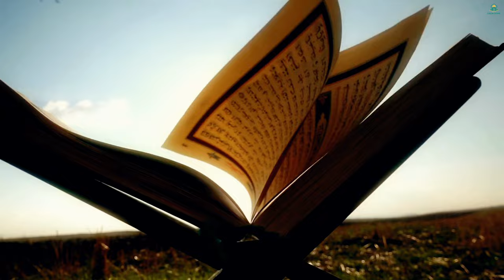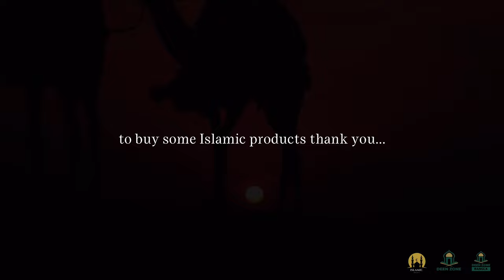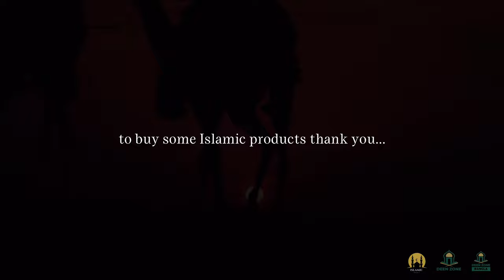SCARY LOOKING ANGELS! DEEN ZONE